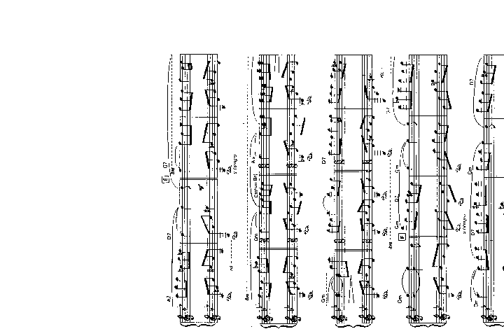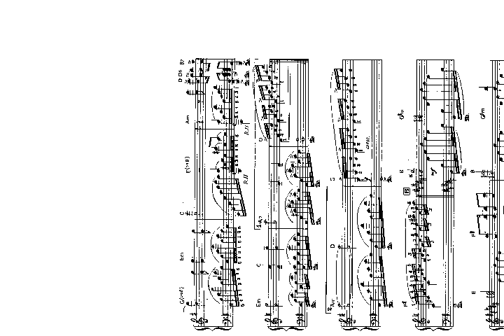Tattoo For Lovers